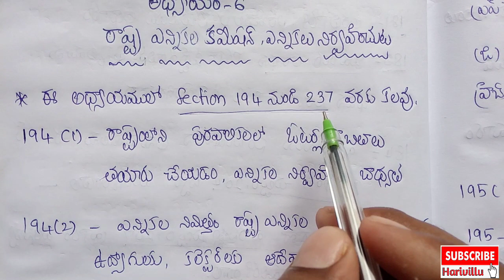TS MUNICIPAL ACT 2019 | TS MUNICIPALITIES ACT 2019 |TS MUNICIPAL WARD OFFICER JOBS NOTIFICATION 2020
Telangana New Municipalities Act 2019
TS MUNICIPAL WARD OFFICERS JOBS NOTIFICATION 2020
3456 MUNICIPAL WARD OFFICERS NOTIFICATION WILL BE RELEASED SOON
MUNICIPAL WARD OFFICERS JOBS LATEST NEWS
MUNICIPAL WARD OFFICER JOBS SYLLABUS 2020
ts municipal jobs notification 2020

The Government of Telangana desired to bring forth an integrated Act, covering municipalities and municipal corporations excluding GHMC. Accordingly, Telangana Municipalities Act, 2019 was introduced in both Houses of Legislature on 18 and 19 July 2019 and the Legislatures have  considered and passed the Act. The Act applies to all municipal councils and municipal corporations (other than GHMC) without any reference of GHMC Act.  When the Act was sent to Governor for assent, he suggested certain changes in the Act. The suggestions made by the Governor were incorporated and was sent to him. By that time, the Legislature was not in session, and an Ordinance under the title ‘Telangana Municipalities Ordinance’ was promulgated by the Governor on  21 July 2019 in terms of Art. 213 (1) of Constitution of India and was published in the Telangana Gazette as Ordinance No.6 of 2019. Further, the Ordinance has come into force on 23 July 2019 in accordance with GO Ms.No.211 dated 23 July 2019 of MA&UD Department and it was published in Telangana Gazette on the same day. As per Art.213 (2) of the Constitution of India, any ordinance promulgated by Governor has to be translated into an Act within a period of six months. As such, the Telangana Municipalities Act has been introduced in the Legislative Assembly on 17 September 2019. After due deliberations, the Legislative Assembly has passed the Act on 21 September 2019. Later, the Act has been introduced in the Legislative Council on 22 September 2019 and on detailed discussions, the Act has been passed by the Legislative Council also on the same day.  The Governor gave  his assent to the Act on 8 October 2019 and it has been published in the Telangana Gazette on 9 October 2019 as Act. No. 11 of 2019. Since the Act is replacement of the Ordinance, the Ordinance is repealed.  The Act came into eff ect with eff ect  from  23 July 2019 as per GO Ms. No.258 MA dated 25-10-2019.